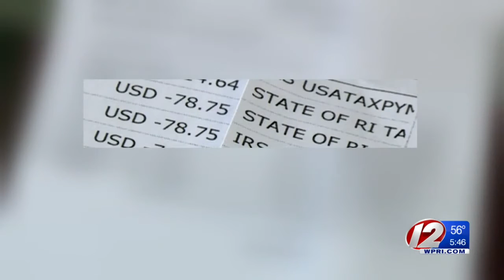State to refund business owner double-charged for taxes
“If they took the money out, why can’t they put it back in?” Barber asked.